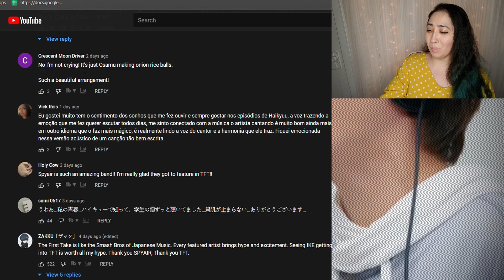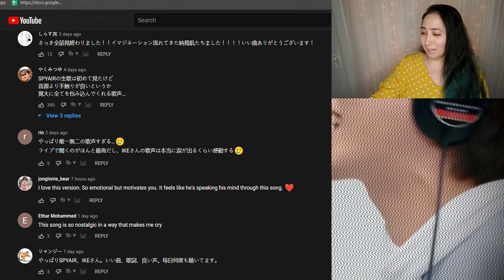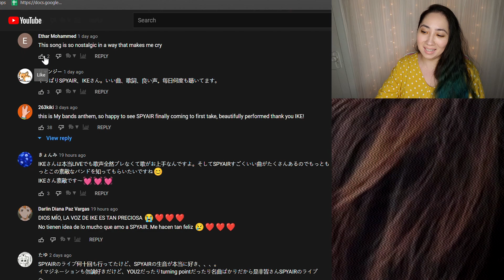𝐒𝐏𝐘𝐀𝐈𝐑 - イマジネーション / 𝐓𝐇𝐄 𝐅𝐈𝐑𝐒𝐓 𝐓𝐀𝐊𝐄 | 𝐄𝐨𝐧𝐧𝐢𝟖𝟖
0:00 - Intro
2:09 - Reaction
6:15 - Review
8:32 - Checking Comments
10:07 - Final Thoughts

MacLeod's description:

Genre: Jazz
82 BPM (Andante - Medium Speed)